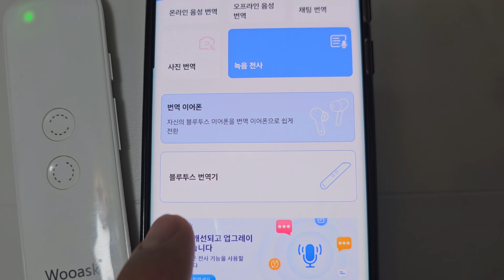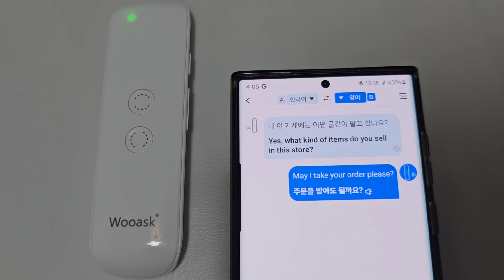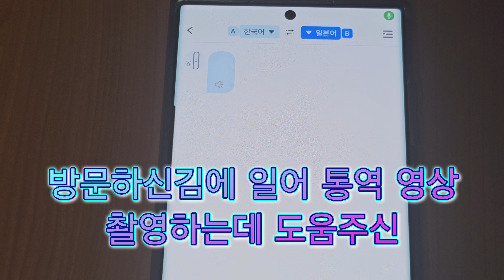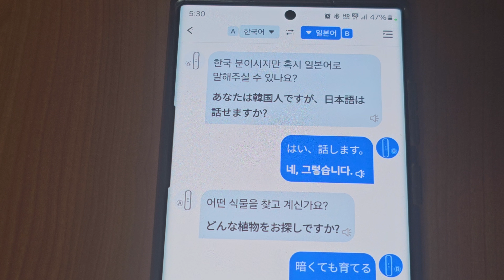언어의 장벽을 깨는 AI 실시간 번역기 우애스크 사용법과 테스트 영상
언어의 장벽없이 해외여행을 할수 있게 도와줄
AI 실시간 번역기 우애스크  사용 방법과
테스트 영상  입니다~